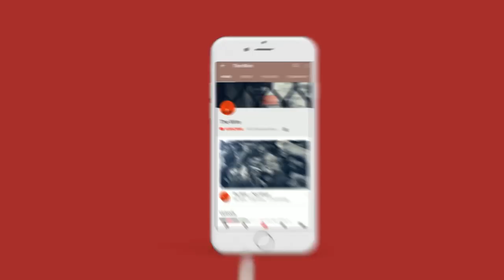FULL VIDEO: Karan Thapar Interviews Ram Guha | Fault Lines of The Republic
Veteran journalist and television interviewer Karan Thapar speaks to one of India's leading scholars Ramachandra Guha on "Fault Lines of the Republic" at the first edition of 'The Wire Dialogues' held on July 4, 2018.